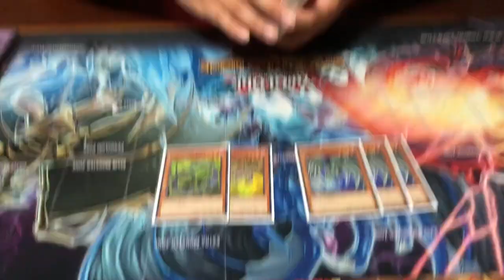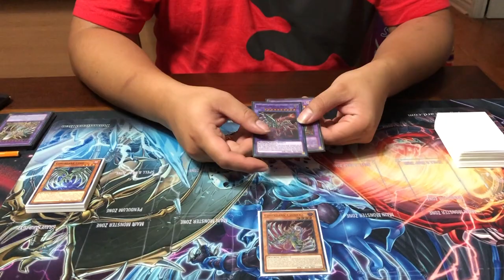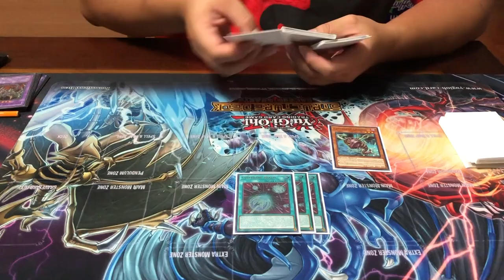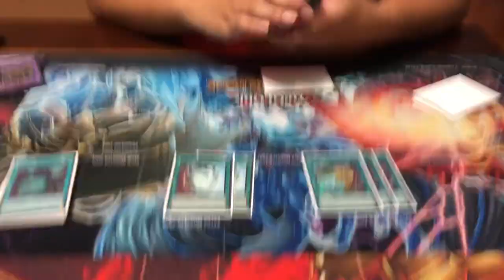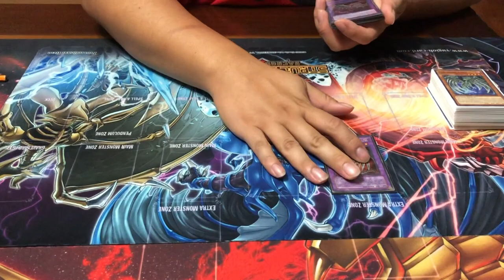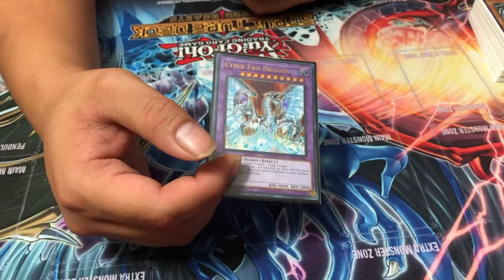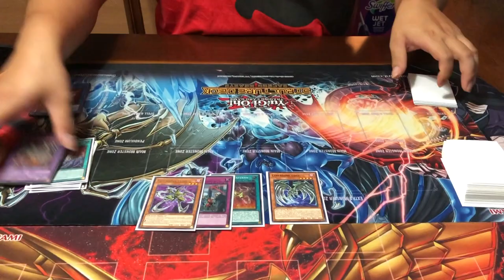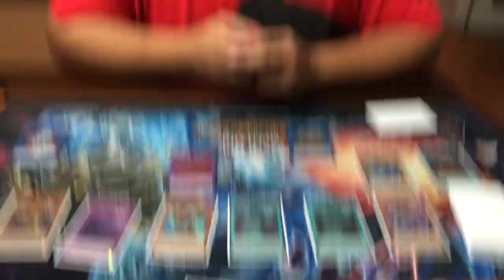NEW! Cyberdark Control Deck Profile *IN-DEPTH* + HOW TO PLAY THE DECK! | October 2021